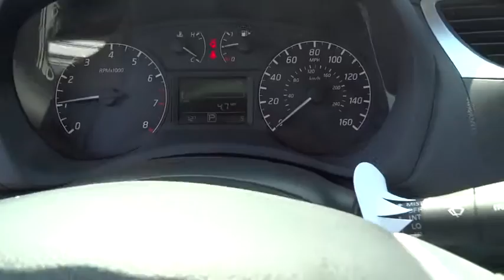2016 Nissan Sentra Cerritos, Los Angeles, Buena Park, South Bay, Downey, CA 161547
2016 Nissan Sentra

Downey Nissan
7550 Firestone Blvd